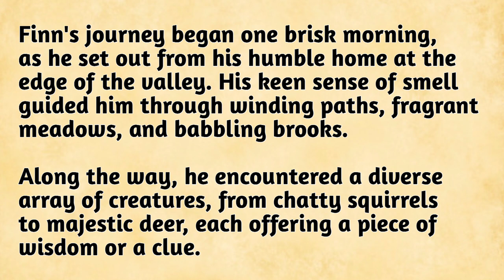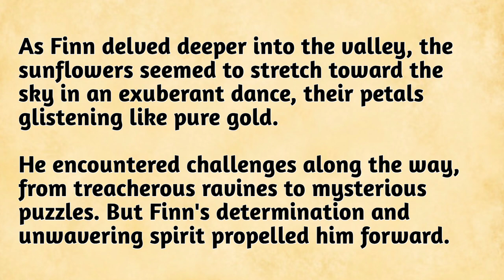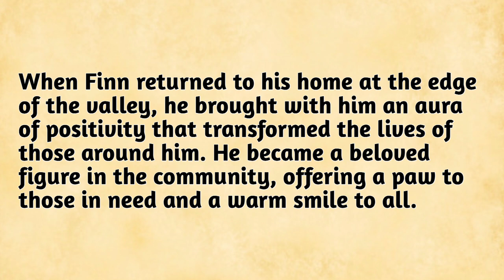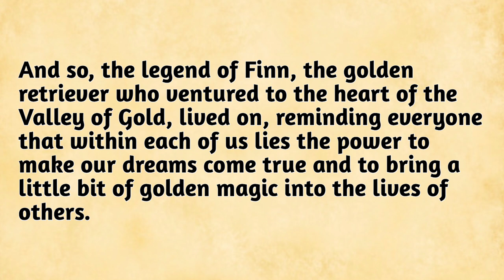Learn English through Story ⭐|| Level 1 – A Unique Golden Retriever – Graded Reader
Learn English through Story ⭐|| Level 1 – A Unique Golden Retriever – Graded Reader || AttractEnglishStory

Learn English through story with subtitles level (graded reader level 1)

learn English through story, English Story For Listening, story for listening, story, stories, learn English through stories, podcast for learning english, English story, English stories